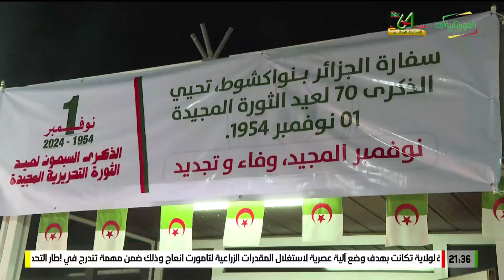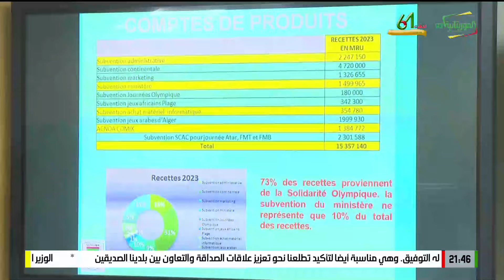Journal en français 08-11-2024